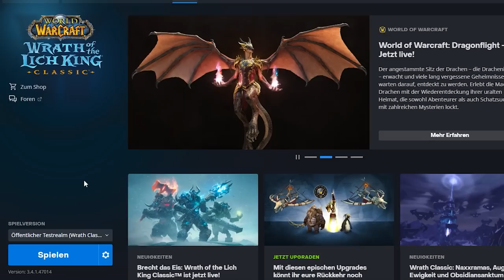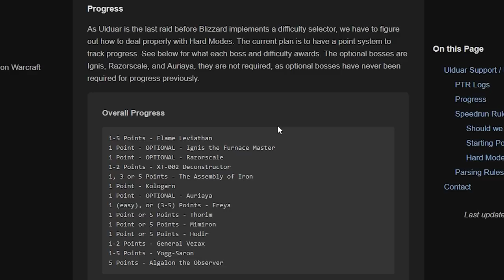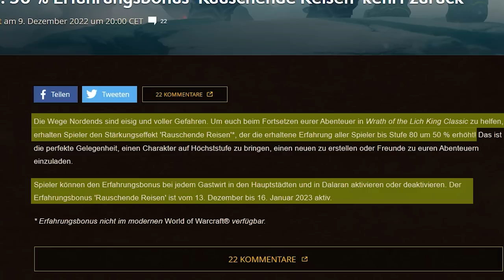Wie schwer wird Ulduar? | 50% EXP Buff für ALLE | Gewinnspiel | ManaNews#5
Aloha. In der heutigen ManaNews schauen wir uns mal das Feedback vom PTR und den Raidtests rund um Ulduar an. Zudem kommt wieder der 50% EXP Buff und ihr könnt 30 Tage Spielzeit gewinnen.

Egal was ihr anschließend kauft, wir bekommen davon eine kleine Provision.